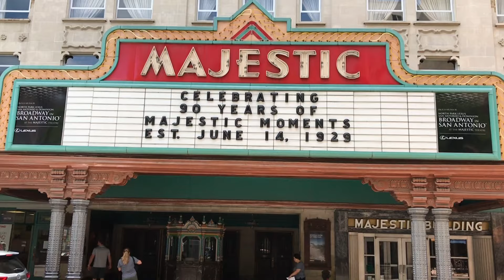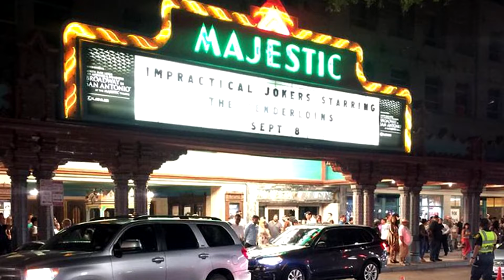Majestic Theatre, San Antonio, Texas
The Majestic Theatre is located at 224 E Houston St, San Antonio, TX 78205

According to Wikipedia "The Majestic Theatre is San Antonio's oldest and largest atmospheric theatre. The theatre seats 2,264 people and was designed by architect John Eberson, for Karl Hoblitzelle's Interstate Theatres in 1929.

In 1975, the theatre was listed on the National Register of Historical Places and was designated a Texas Historic Landmark in 1991 and a National Historic Landmark April 19, 1993.

For many years, it remained the largest theatre in Texas and the second largest movie theatre in the United States. It was also the first theatre in the state to be totally air-conditioned."